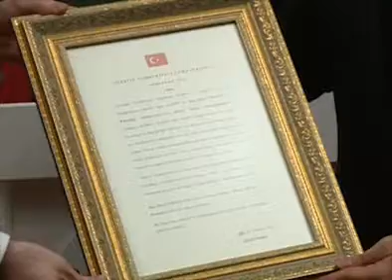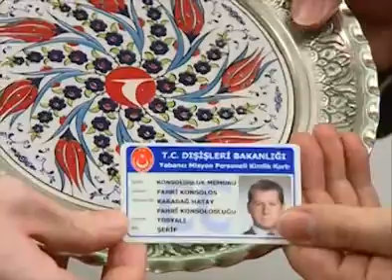Potpredsjednik Vlade Igor Lukšić otvorio počasni konzulat Crne Gore u Turskoj.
Potpredsjednik Lukšić će tokom posjete Turskoj imati susrete sa guvernerima i zvaničnicima regiona Hataj i provincije Osmanije, kao isa predstavnicima privrednih udruženja ovih oblasti.
Otvaranje počasnog konzulata doprinijeće daljem unapređenju odnosa između Crne Gore i Turske, koji se u kontinuitetu učvršćuju kroz intenzivan politički dijalogi sadržajnu saradnju na svim poljima.14.03.2014.